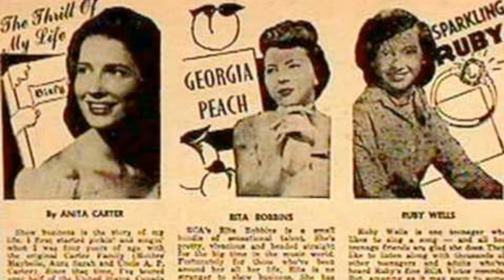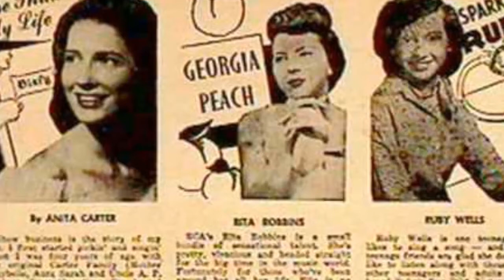'Nita Rita and Ruby ~ (He said Yeah) Baby You're the One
Anita Carter, Rita Robbins, Ruby Wright sing a jumping number by Bobby Sykes.